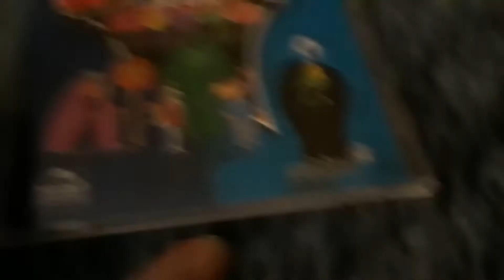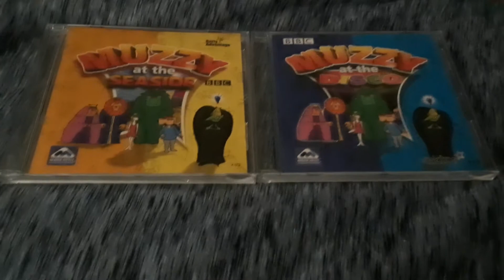CD-ROM Update For April 26, 2021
I'm Nick. BIG Nick.